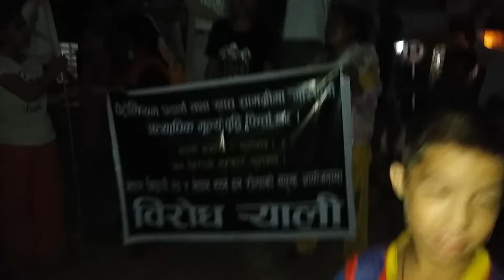Sher Bahadur Thapa speech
मुल्यबृद्धि विरुद्ध नेपाल विद्यार्थी संघ रोल्पा